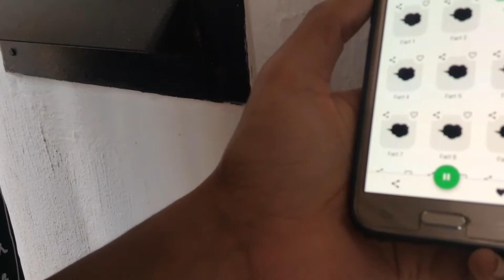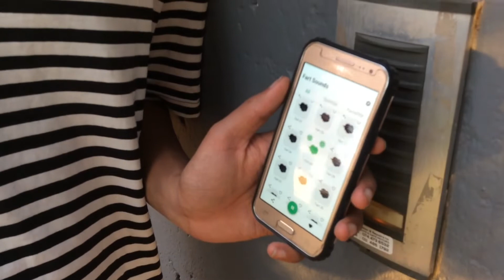Dingdong ditch fart prank 💨